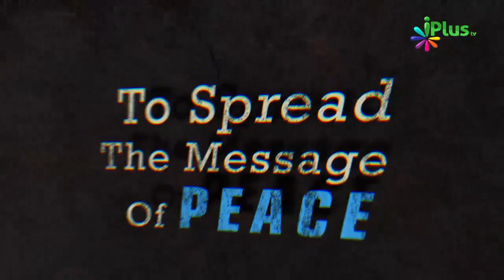First Goal Small Rakho - Vision Chaahe Bada Ho By Zaid Patel iPlus TV